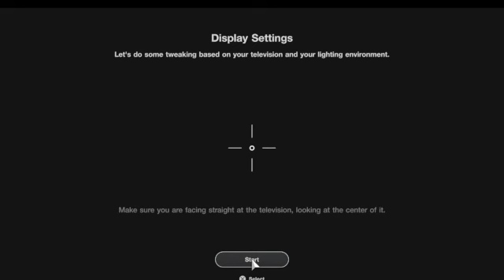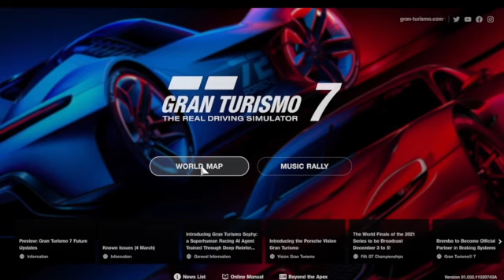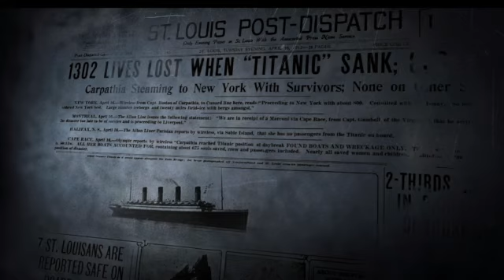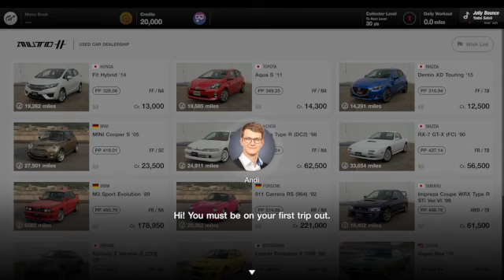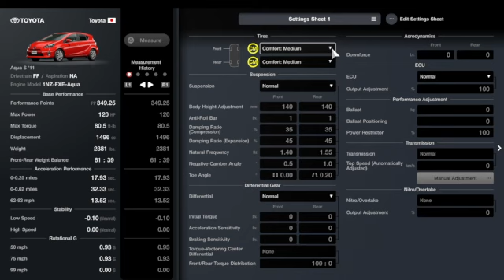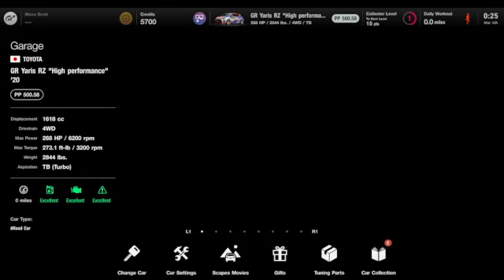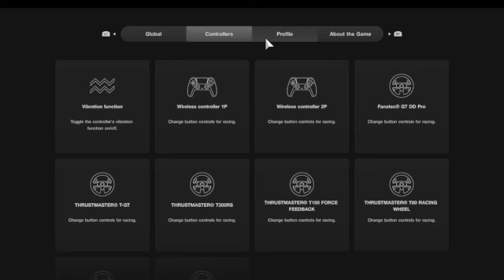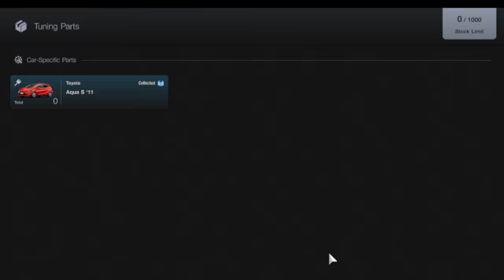Gran Turismo 7 Episode 1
Full intro movie, well worth the wait, and completing my first Cafe Menu by placing in the top 3 for two races using my 2011 Toyota Aqua.  Intro to the World Circuit, Garage, and Cafe.